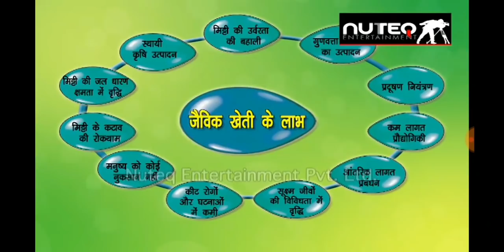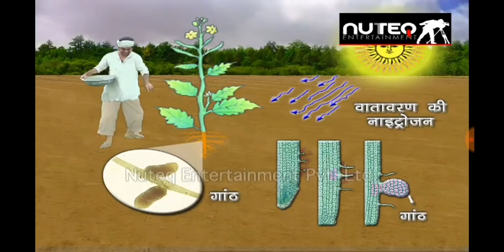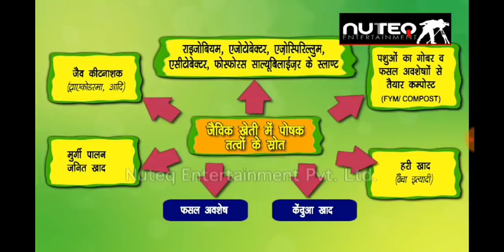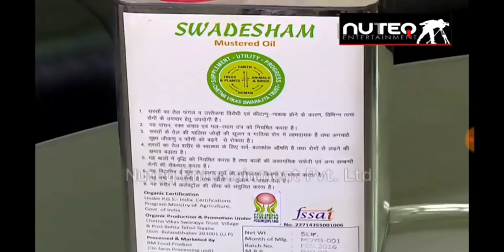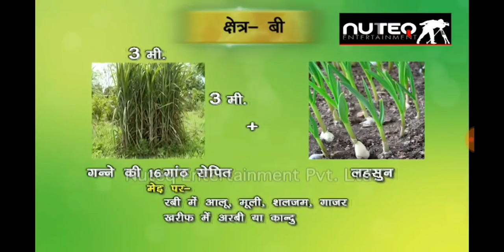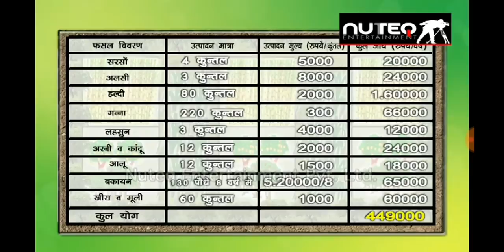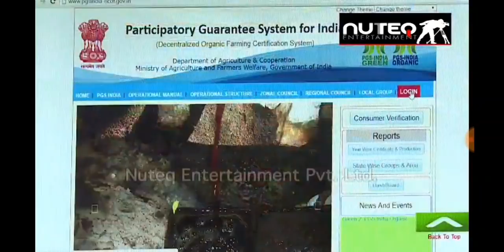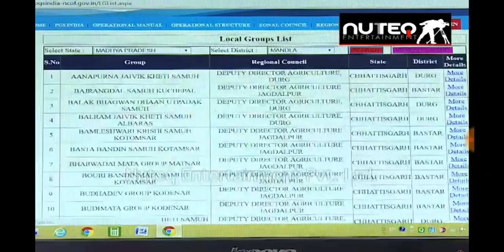DD Kisan jaivik Kheti Easy way to earn more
Jaivik Kheti National Centre of Organic farming Ghaziabad Traditional preparation